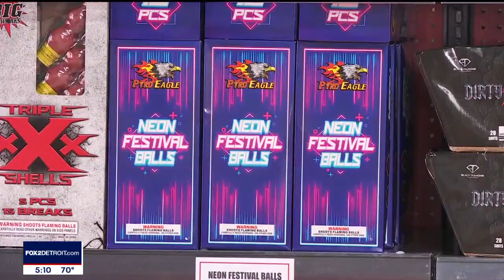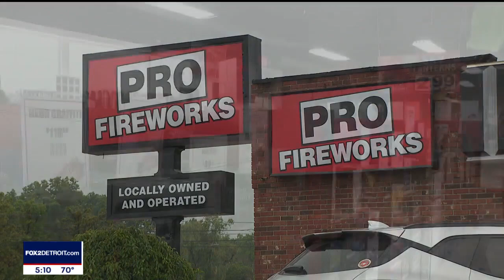FOX 2 News at 5 | June 26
Live & breaking news for the Metro Detroit area on Monday, June 26, 2023.